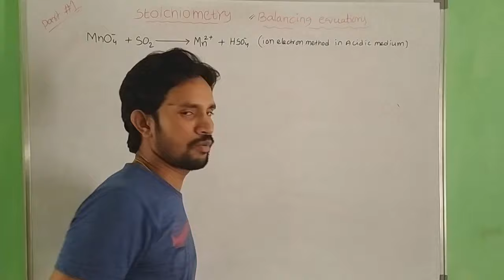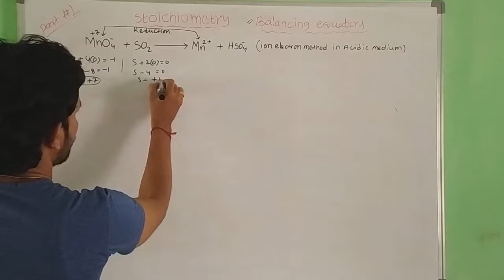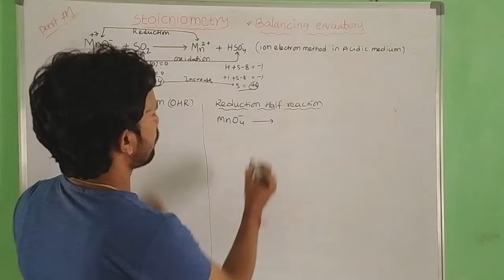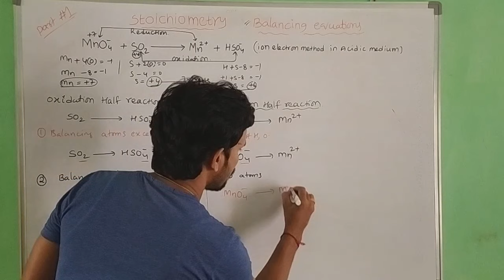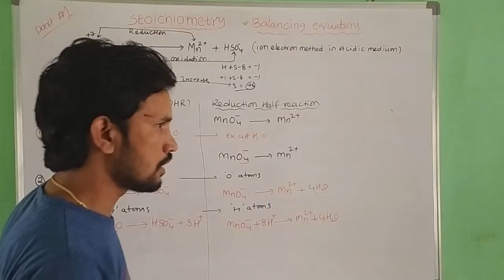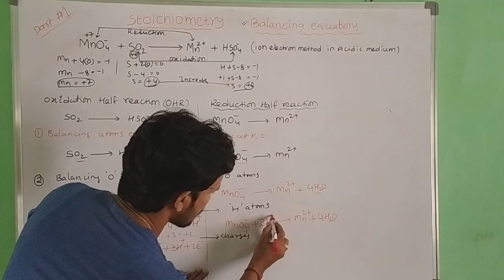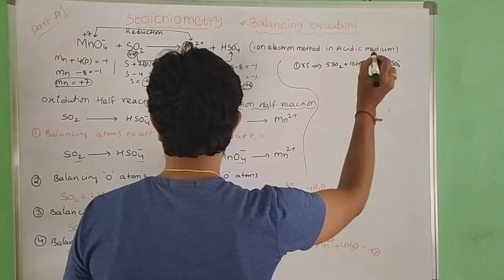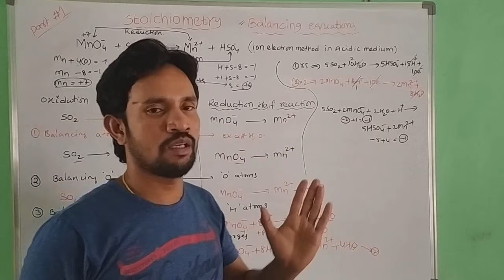BALANCING EQUATIONS /STOICHIOMETRY/INTER FIRST YEAR CHEMISTRY / PART #1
VERY VERY USEFUL TO JUNIOR INTER STUDENTS IN IPE EXAMINATION.